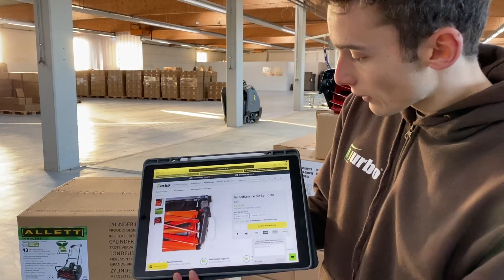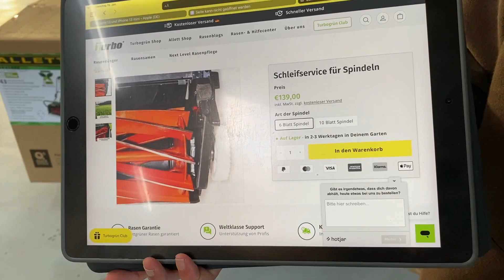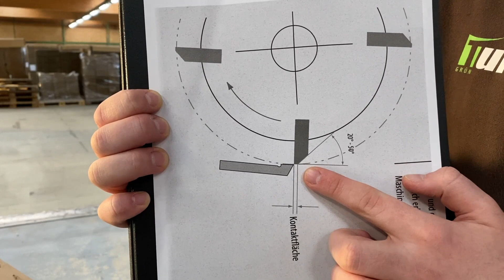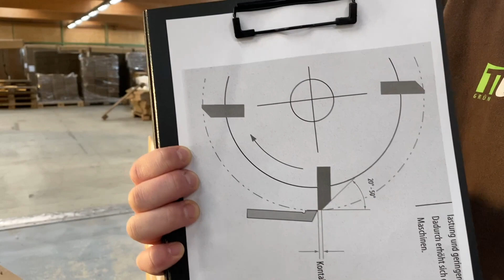Spindelschleifservice mit Hinterschliff | Was ist ein Hinterschliff? | Turbogrün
Wir zeigen euch wie unser Spindelschleifservice funktioniert und erklären euch was ein Hinterschliff ist.